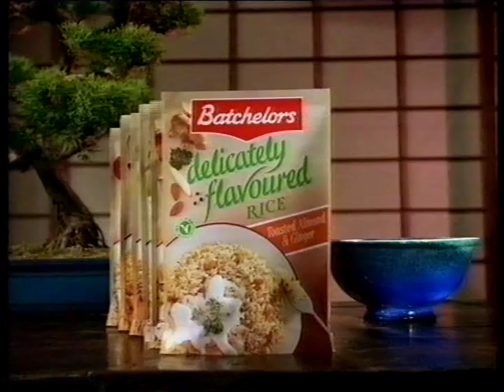Woman in Silk Satin Japanese Kimono